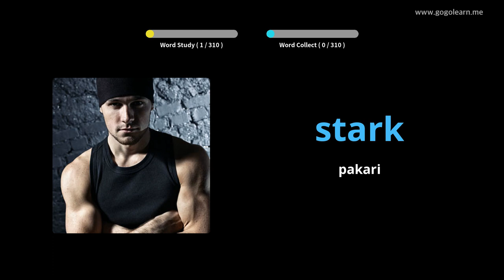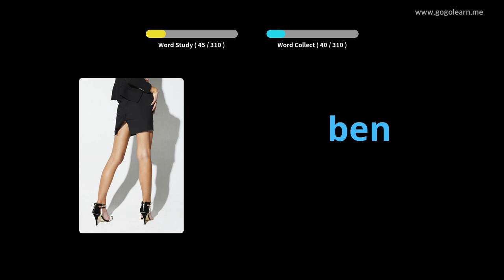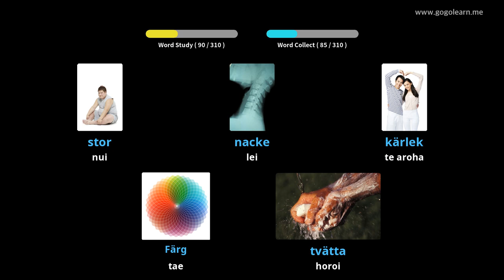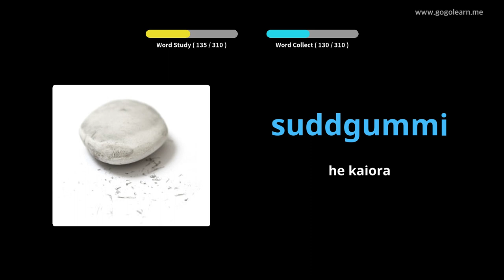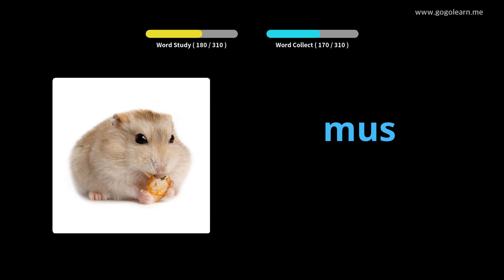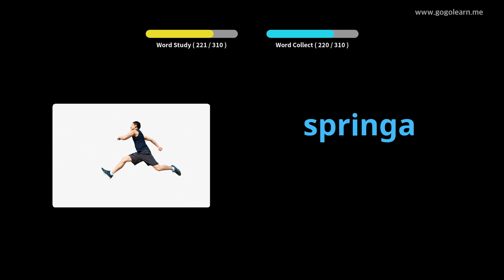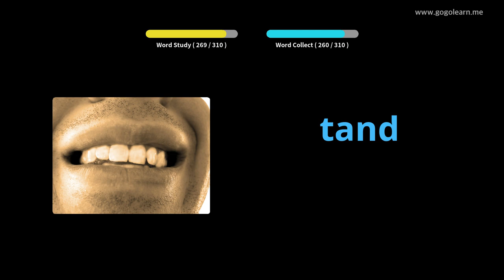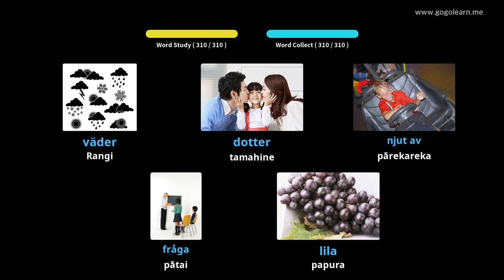Whakarongo Kupu Aukati i a koe e taraiwa ana | Golearn